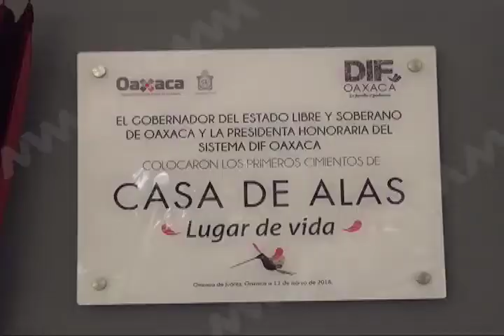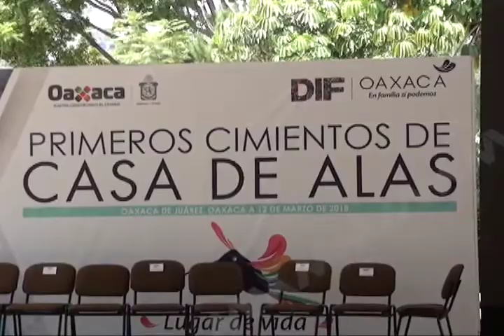Colocaron Alejandro Murat e Ivette Morán la primera piedra para la edificación de la “Casa de Alas“